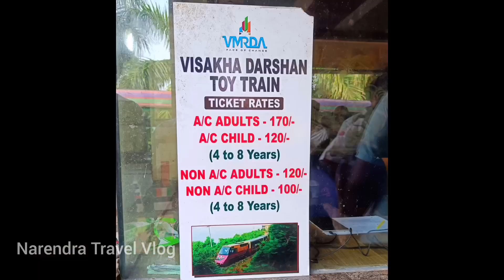KAILASGIRI VIZAG || Vizag Tourist Place || Sambalpuri Vizag Vlog || Narendra Travel Vlog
Drone shot vizag Dronescape

vizag tourist place kailasgiri vlog
vizag vlog in odia
Sambalpuri vizag vlog
Narendra travel vlog YouTube channel
Kailasgiri vizag
vizag vlog
vizag tenneti park
vizag tenneti park ship
tenneti beach park in vizag
tenneti park visakhapatnam
tenneti park visakhapatnam ship
tenneti park ship history
tenneti park beach
vizag tourist place
vizag free bus
vizag tour guide
vizag rk beach
vizag rk beach videos
vizag rk beach night view
vizag rk beach submarine
vizag aircraft museum
vizag aeroplane museum
vizag aircraft
tu 142 aircraft museum vizag telugu
visakhapatnam tourist places
visakhapatnam tourist places near railway station
visakhapatnam rk beach
visakhapatnam rk beach museum
kailasagiri visakhapatnam
kailasagiri visakhapatnam ropeway
kailasagiri visakhapatnam ropeway price
kailasagiri visakhapatnam amusement park
total konda vizag
rushikonda beach vizag
rushikonda beach vizag boating

Sambalpuri vizag vlog
Sambalpuri travel vlog
vishakhapatnam tourist attraction
Narendra Travel Vlog
vizag Sambalpuri vlog
Vizag vlog in Sambalpuri
Sambalpuri vlog
vizag beach vlog
kailasgiri vishakhapatnam vlog
Sambalpuri vlog
Vizag tourist places
vizag Sambalpuri vlog
vizag vlog
new sambalpuri vlog
Narendra travel vlog
sambalpuri travel vlog
vishakhapatnam tourist place
vishakhapatnam beach Sambalpuri vlog
kailasgiri Sambalpuri vlog
vizag beach vlog